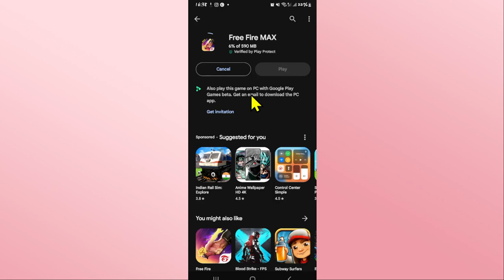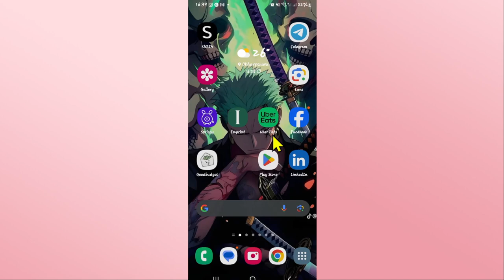Download Free Fire Max Game: How to Download Free Fire Max Game on Your Device? 2024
Get ready to take your battle royale experience to the next level with Free Fire Max! In this tutorial, we'll show you how to download and install Free Fire Max, the enhanced version of the popular Free Fire game, on your smartphone. Join us as we guide you through the steps to immerse yourself in stunning graphics, smooth gameplay, and intense battles.